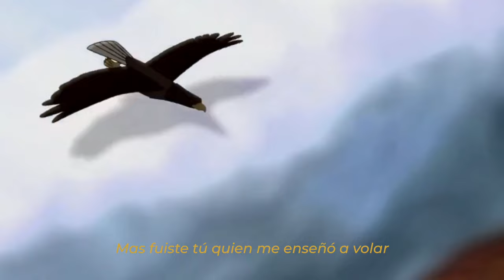Franco Figueroa - Tu Dios Tienes Un Plan (Video Oficial)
Autor y compositor, Jhon J Bucchino
Idea, Franco Figueroa
Producción musical, Josh Luengo

Producción ejecutiva, Franco Figueroa
Prod Audiovisual, Scar Carreño